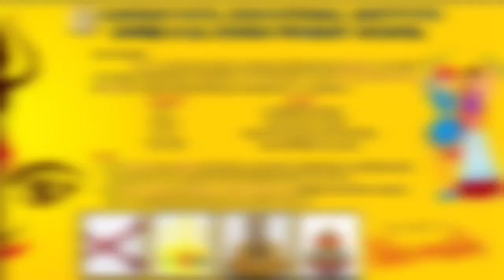GMD activity navratri